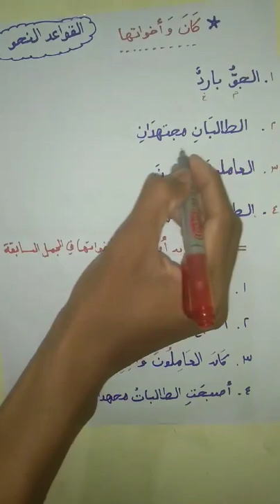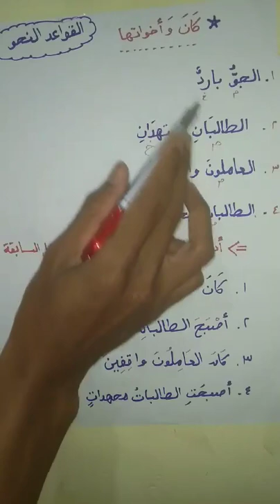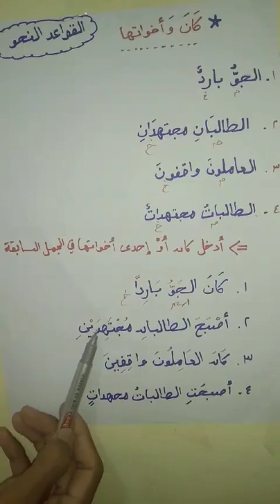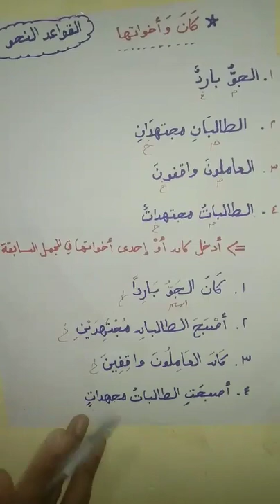លំហាត់នៃមេរៀន كان وأخواتها